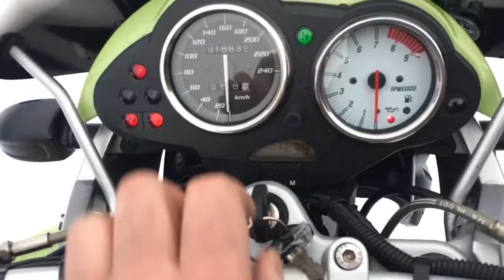Видеообзор BMW R1150R, лот № 02207 от JapanBestCars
В НАЛИЧИИ!!!
Мотоцикл куплен нами в Японии за 256 000 ¥ на аукционе AucNet, лот № 02207. Мот в отличном состоянии, полностью обслужен, готов к эксплуатации.